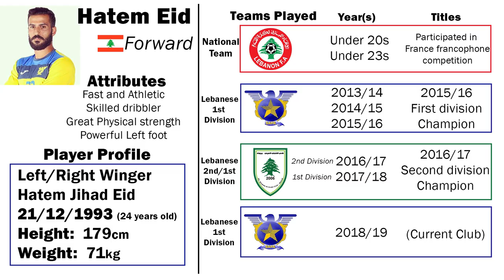Hatem Eid 2018 19 Highlights